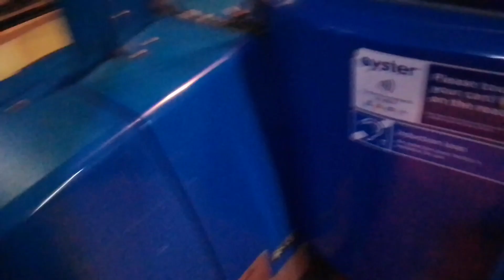SLN 36267 On Bus Route 314 Part 1 (8)